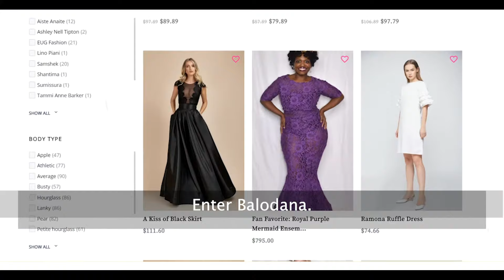How to Find Clothes That Fit: Custom Made Fashions from Balodana Marketplace (:60 spot)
Balodana is the only clothing marketplace that inspires and perfectly fits women who want to master the art of the first impression. We represent designers and tailors worldwide who specialize in women’s made-to-measure clothing. Online shoppers choose from hundreds of custom style patterns, from underwear to evening wear, in all price ranges and categories.

In an era in which consumers expect personalized experiences, tailor-made clothing is not only personal but the most sustainable way to buy new garments today!

Free style consultations available.